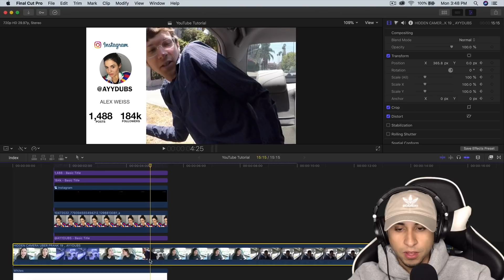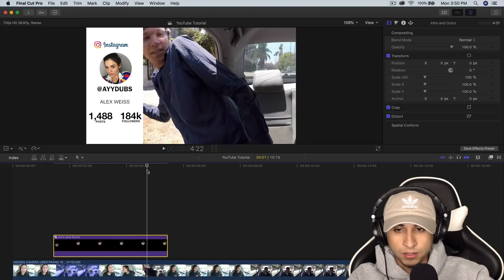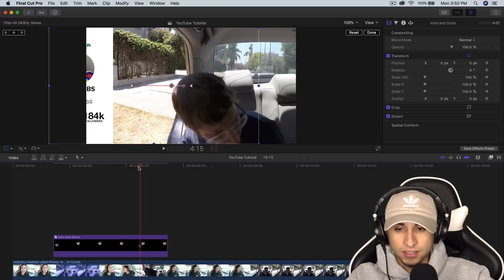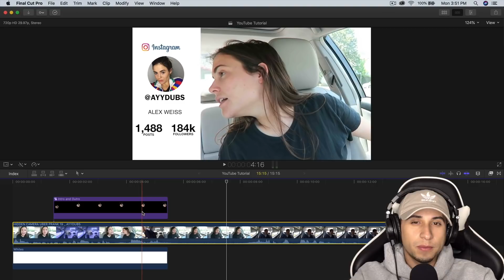How To Make A YouTube INSTAGRAM Overlay (Part 3)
In today's tutorial, I'll show you how to make an trendy/animated Instagram slide effect with Final Cut Pro X without any plugins FREE!